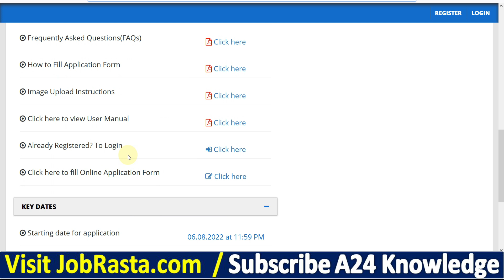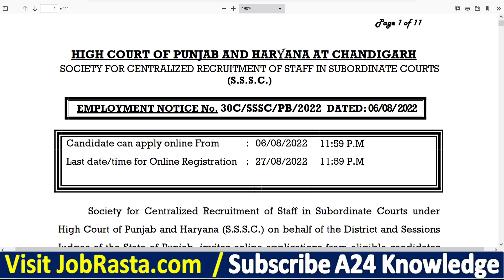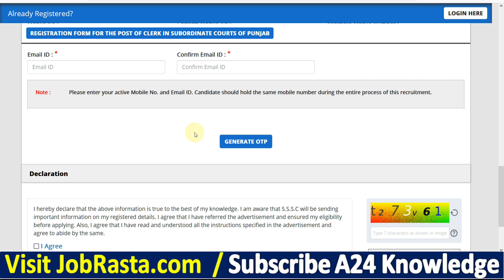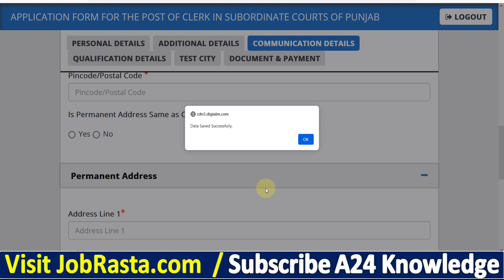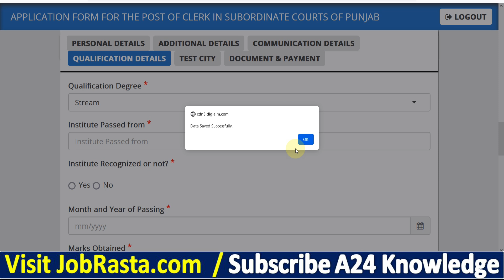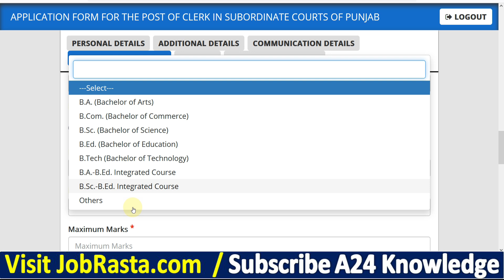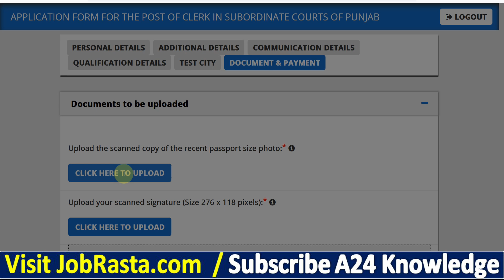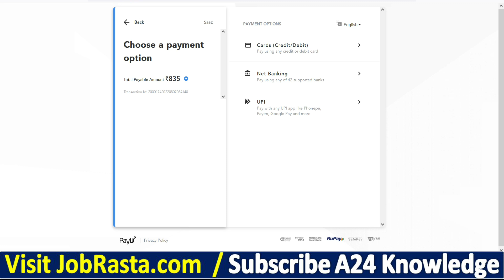Punjab and Haryana High Court Clerk Online Form 2022 ¦¦ Punjab & Haryana HC Clerk Form 2022 Apply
Check Punjab and Haryana High Court Clerk Online Form 2022 Recruitment Details before Apply

Punjab and Haryana High Court Clerk Recruitment 2022: Punjab and Haryana High Court, Chandigarh has Invited Online Application Form for the Recruitment of Clerk 759 Post. Eligible Candidates may fill the Punjab and Haryana HC Application Form for the Clerk Post. Accordingly, the Punjab and Haryana HC issued Recruitment 2022 Notification pdf. Those Candidates are interested in the Following Process of Punjab and Haryana High Court Clerk Recruitment 2022 & complete the Required Eligibility Criteria Can read the Full Notification and Apply Online for Punjab and Haryana HC Clerk Vacancy 2022 @sssc.gov.in

Punjab & Haryana HC Clerk Form 2022 Video Timeline:
00:00 Punjab and Haryana High Court Clerk Online Form 2022
02:30 How to Fill Punjab and Haryana High Court Clerk Online Form 2022
05:00 Punjab and Haryana High Court Clerk Online Form 2022 Kaise Bhare
07:30 Punjab & Haryana HC Clerk Online Form 2022 Payment